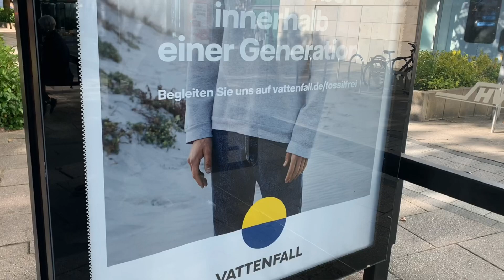[德國生活] 街頭所見的德式效率：如何掃秋天的落葉？如何更換滾動式海報？如何爬高到建築外牆作維修？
[德國生活] 街頭看到的德式效率：如何掃秋天的落葉？如何更換滾動式海報？如何爬高到建築外牆作維修？